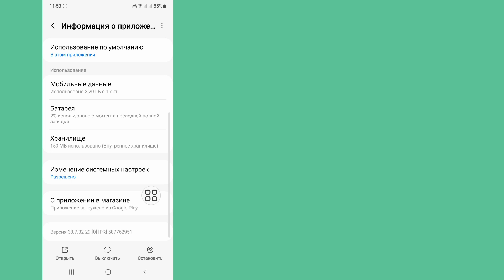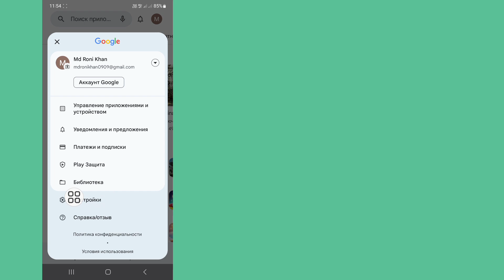Gta San Andreas Netflix Ваше устройство несовместимо с этой версией | ГТА САН-АНДРЕАС NETFLIX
Вы хотите, чтобы в GTA San Andreas Netflix ваше устройство не совместимо с этой версией? В этом видео я покажу вам, как сделать Gta San Andreas Netflix, ваше устройство несовместимо с этой версией. Я покажу самый простой и последний процесс Gta San Andreas Netflix. Ваше устройство несовместимо с этой версией. Так что продолжайте смотреть полное видео без пропусков, чтобы узнать, как установить Gta San Andreas Netflix. Ваше устройство несовместимо с этой версией | GTA SAN ANDREAS NETFLIX.

 Ваш вопрос о том, как установить Gta San Andreas на Netflix: ваше устройство несовместимо с этой версией |  ГТА САН-АНДРЕАС NETFLIX:

 Gta San Andreas Netflix Ваше устройство несовместимо с этой версией.
 Скачать GTA San Andreas с Netflix.
 Как скачать GTA San Andreas с Netflix.
 Скачать APK для GTA San Andreas с Netflix.
 Проблема с загрузкой Gta San Andreas в Netflix Play Store.

 исправить#playstore#проблему